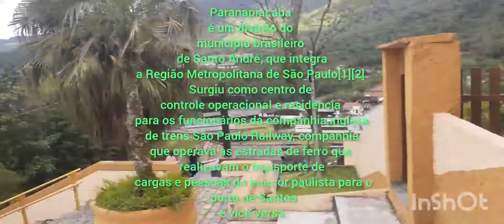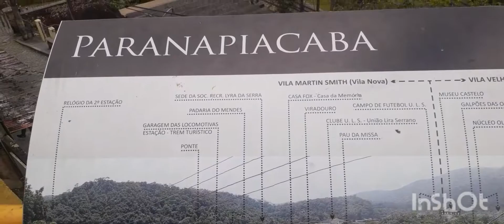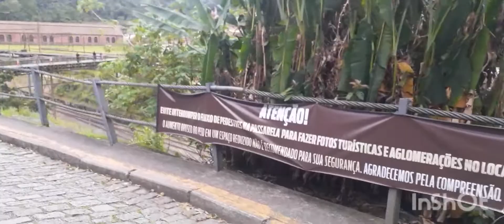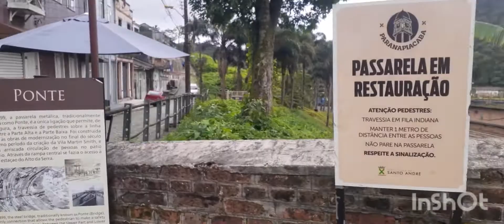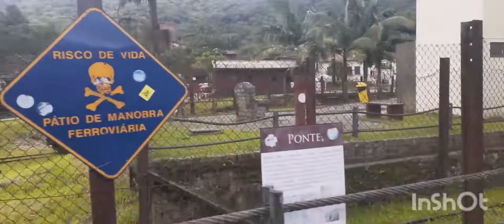Conhecendo a antiga Vila Ferroviária de Paranapiacaba [with english translation]